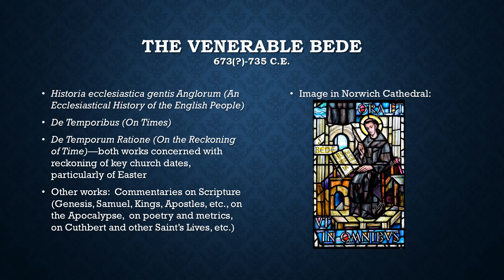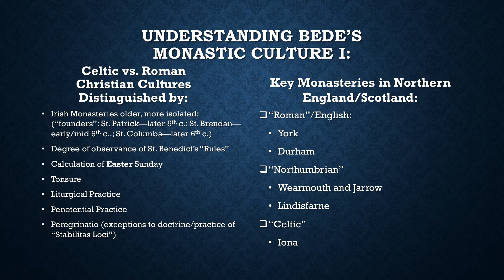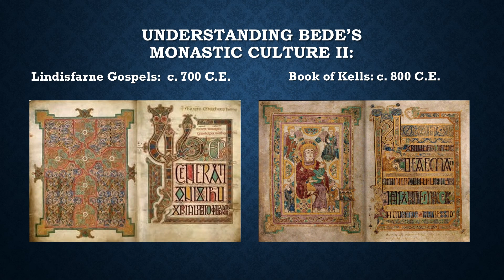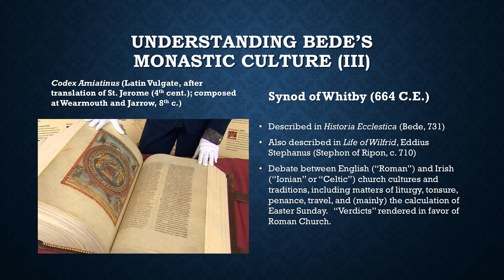The Venerable Bede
English 3010 Introduction to Bede's life and work.